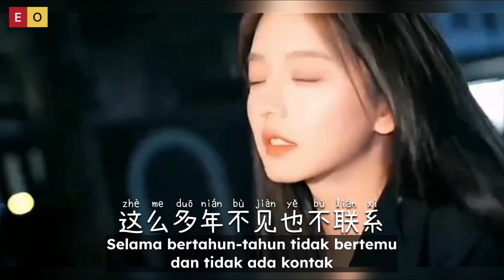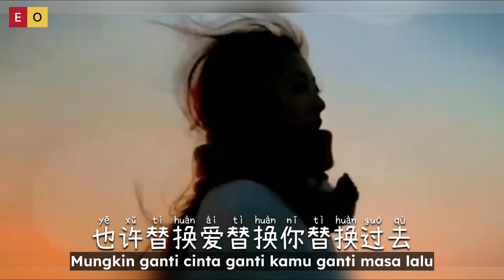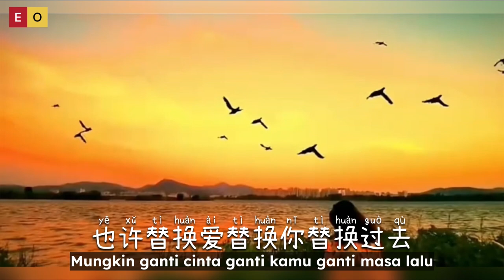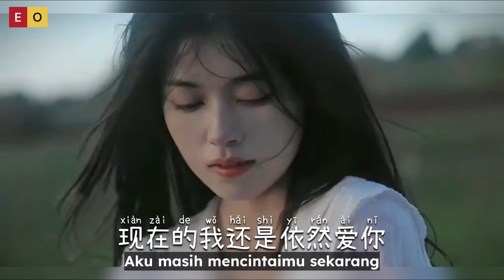替换过去 - Ti Huan Guo Qu - Yang Yuying 杨钰莹 - Menggantikan Masa Lalu - Replacing The Past - Chinese Song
Ti Huan Guo Qu - 替换过去 - Yang Yuying 杨钰莹 - Menggantikan Masa Lalu - Replacing The Past - Chinese Song

深夜听着情歌想着你
竟然没有一点点困意
这么多年不见也不联系
你过得怎样无从问起

虽然我们已各奔东西
你却一直住在我心里
我无法忘记也不想忘记
曾经有过的点点滴滴

也许替换爱替换你替换过去
比忘记爱过忘记你更彻底
可我的心我的人我的记忆
选择停在原地选择等你

比替换思念替换痛更容易
可骗的了别人骗不了自己
现在的我还是依然爱你